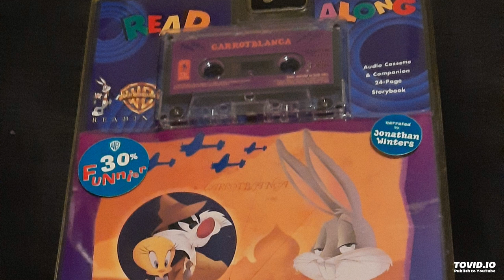Carrotblanca Read Along 1995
Jonthan Winters narrates this Looney take on Casablanca.

This has vocals by Howard Hewett and was produced by Tony Haynes.

You are hearing a recording made from the cassette shown. The cassette was sealed until opened for this digitally created recording.